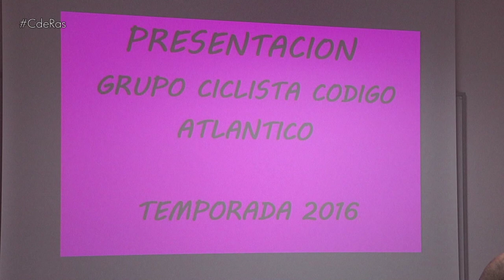PRESENTACION CLUB CICLISTA CODIGO ATLANTICO | by CdRas